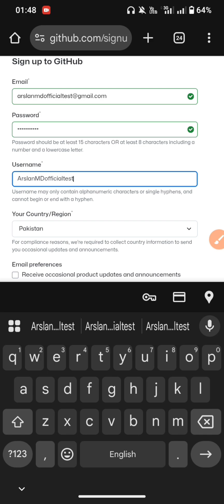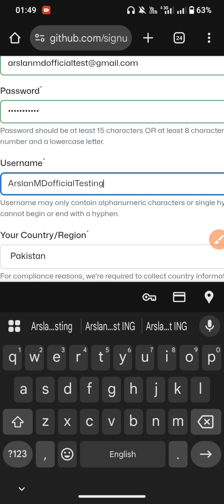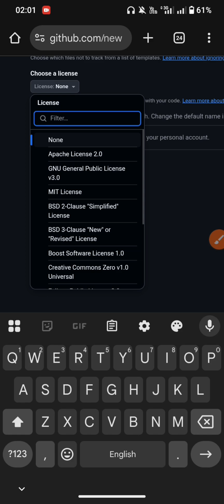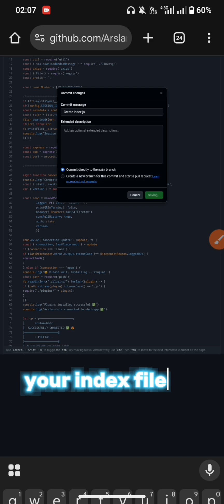OWN WHATSAPP BOT | MAKE YOUR OWN BOT | CREATE YOUR OWN BOT | (PART 1)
____________NOTE___________
This video only educational purposes

ALL FILES ON MY WHATSAPP CHENNEL MOSTLY JOIN NOW

how to create bot
howtomakeSarkar-MD
Sarkar-MD
createSarkar-MD